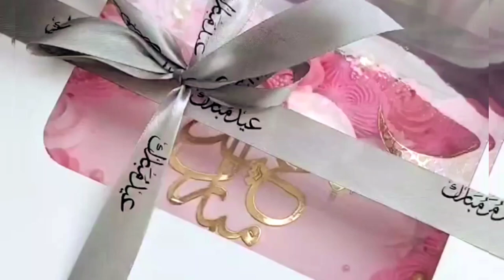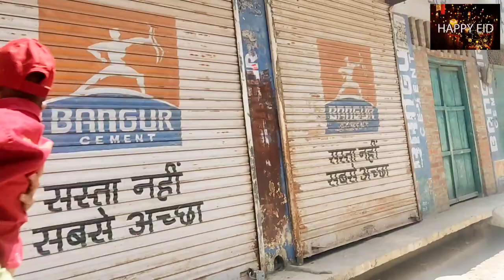Surprise De Diya | Eid Mubarak2023 | Kaise Guzra Din Eid Ka | Eid Mubarak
Eid mubarak | kaise guzra din Eid ka | kahan gye hmlog#eidmubarak2023

Sharjah (Dubai) me Eid, india me roza